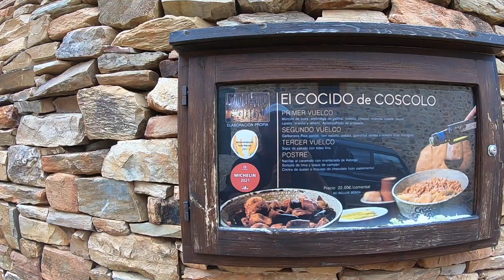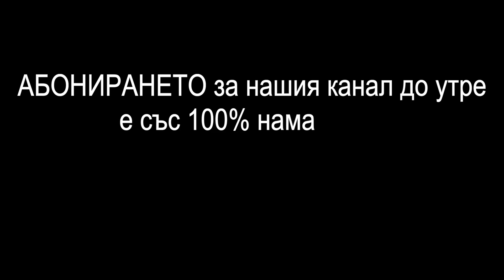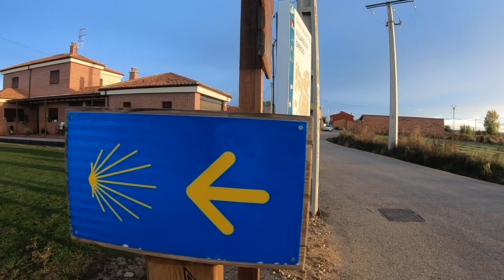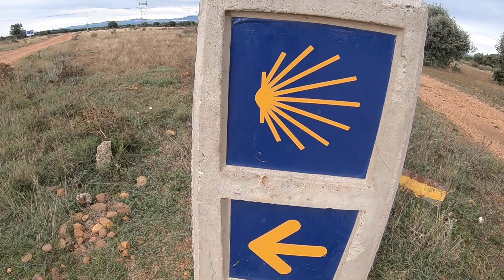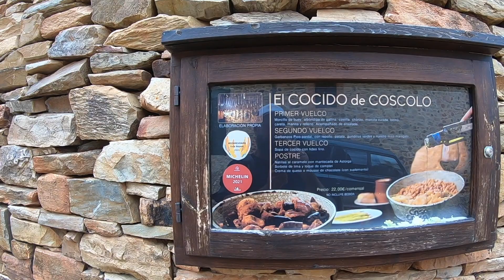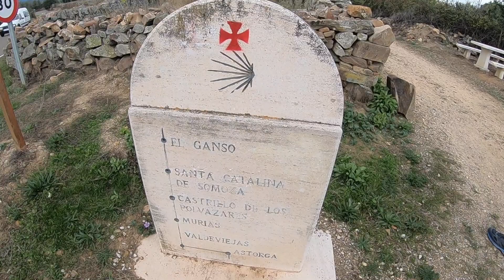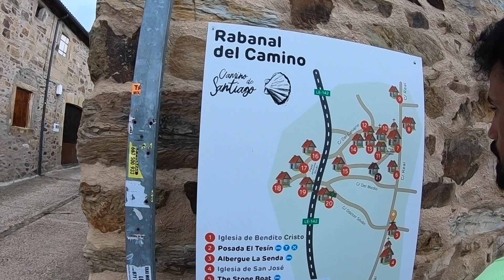🔥ПЪТЯТ до САНТЯГО | Хапваме най вкусната храна по Пътят и ни изпяха песен за България | ЕПИЗОД 14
14  и 15 етап по Камино де Сантиаго.
Леон-Хоспитал де Обриго 32,7 км.     Хоспитал де Обриго -Рабанал де Камино -37,8 км
Винаги може да се помогне ...стига да имаш желание.
Не пропускайте да опитате с нас едно от най-вкусните местни гозби.
Пътят се вие .а времето е чудесно.

✅Тук можеш да разбереш какъв материал използваме при нашите пътувания,и ако решиш да си го закупиш е възможно да го направиш като чукнеш на линковете,които сме оставили  долу за което ние ще получим малък комисион,който няма да оскъпи закупения продукт от теб.

🎥Основната камера с която снимаме

🎥Допълнителната ни камерa

📹Стабилизатор за камера

💻Компютъра с който обработваме видеата

🔋Външна батерия

💽Външен твърд диск

🎒Нашите малки раници за път

🎒Нашите големи раници за път